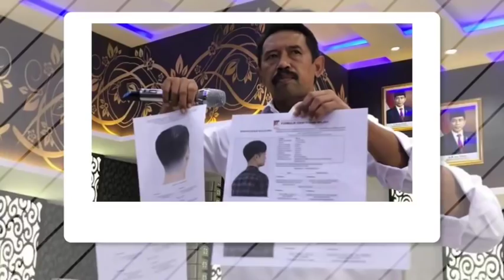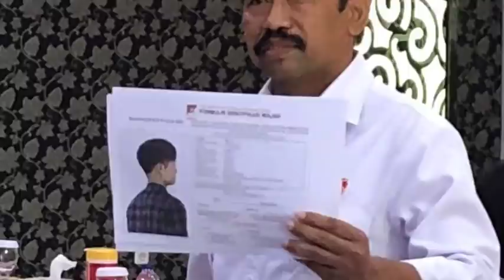K3C3WA !! K3LUAR DARI YAYASAN, INI PEKERJAAN DANU YG BARU